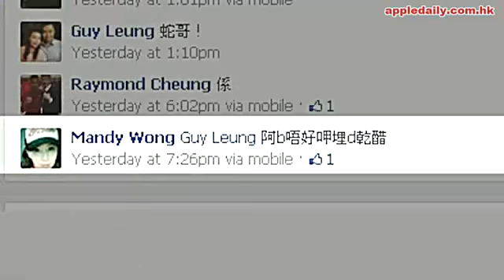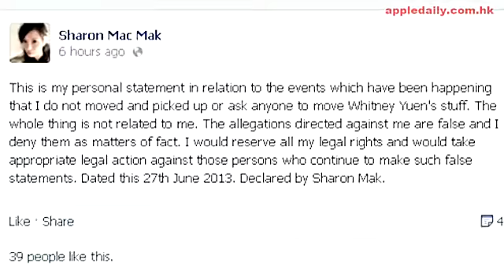求愛Sharon有拖拍 男友維護唔係港女